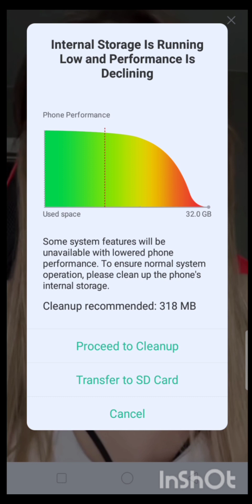periscope live951 vlog PRETTYGIRL💛💛